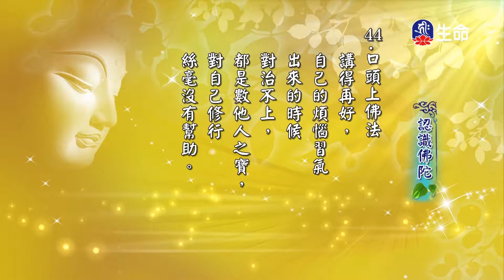認識佛陀(5)-1_慈悲心法語_(lifetv_20201104_13:00)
慈悲心法語_認識佛陀(5)。